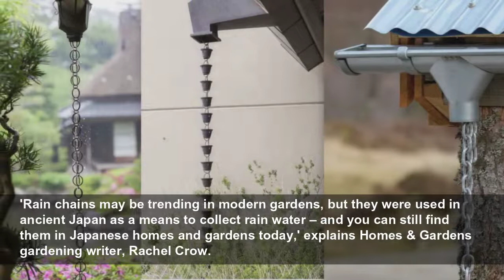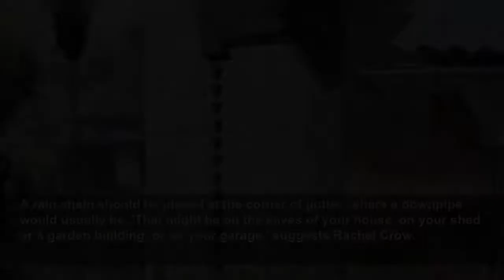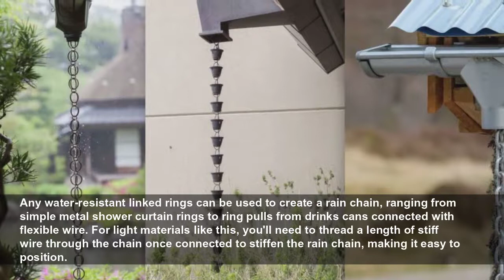What is a rain chain? Find out how to use these gutter chains in your garden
Discover the decorative alternative to downpipes that channels water to your garden...
Homes & Gardens
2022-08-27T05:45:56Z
You may have seen a metal chain or ornamental links hanging from a gutter and wondered what they do. Known as rain chains, they're not simply decoration, although they do add a visual and auditory dimension to the garden that can enhance your experience of being in your backyard.
In fact, rain chains serve the vital function of collecting rain water from the roof and gutters and channelling it to wear it is most needed in the garden. A rain chain might divert rain water to a water butt, into a bed of moisture-loving plants, or to the ground where it can be used to replenish the water table.
'Rain chains may be trending in modern gardens, but they were used in ancient Japan as a means to collect rain water – and you can still find them in Japanese homes and gardens today,' explains Homes & Gardens gardening writer, Rachel Crow.
'Known in Japan as 'kusari doi', which means rain gutter, they are attached to the eaves or gutters of a house instead of a downpipe. When it rains, the water gently flows down the rain chain to the bottom, where it can be collected in a barrel or decorative water feature, or channelled into the garden to irrigate the flower beds.'
A rain garden is designed to collect rain water and divert it back into the soil – avoiding the run off and wastage that comes from having too many impermeable surfaces in your yard. When rain water goes directly into drainage systems, it can contribute to flooding.
'Create an area that directs rainwater through the soil and back into the water table. Include beds of moisture-loving perennials around paved surfaces and plant groundcovers and creeping perennials between paving stones to allow rainwater to drain through the soil.
'A rain chain is an efficient way to direct water into a butt, and you can use the captured rainwater to water plants.'
A rain chain should be placed at the corner of gutter, where a downpipe would usually be. 'That might be on the eaves of your house, on your shed or a garden building, or on your garage,' suggests Rachel Crow.
Consider what will happen to the rainwater that runs down the rain chain when it reaches the bottom.
'You might want let the rain chain reach the flower bed, especially if the roof line or eaves shelter the ground beside the house from the rain. This way, you're effectively irrigating the bed directly each time it rains,' says Rachel.
Dig a small depression in the ground where the rain chain meets the soil, and line this with stones or pebbles, which will prevent the area becoming waterlogged. You can plant moisture-loving plants in and around the hole, with drought-resistant plants further away, where the rainwater is less likely to penetrate.
Stake the rain chain to the ground so it doesn't fly around and cause damage in high winds.
Alternatively, you can use the rain chain to harvest rainwater, letting it drip into a barrel or water butt, or even into a fountain or water feature.
'If you let the rain chain dangle just above the top of the barrel, you'll be able to hear the sound of the water as it drips into the barrel, which can add a lovely sensory element to your garden,' Rachel says.
Any water-resistant linked rings can be used to create a rain chain, ranging from simple metal shower curtain rings to ring pulls from drinks cans connected with flexible wire. For light materials like this, you'll need to thread a length of stiff wire through the chain once connected to stiffen the rain chain, making it easy to position.
You can also buy decorative rain chains, made from ornamental links, cups and shaped metal, which add an element of design to their function.